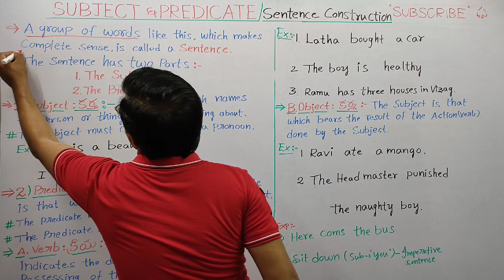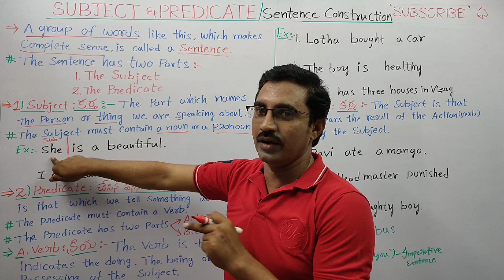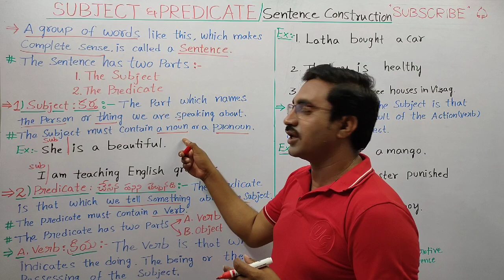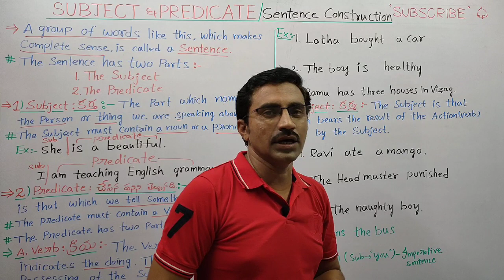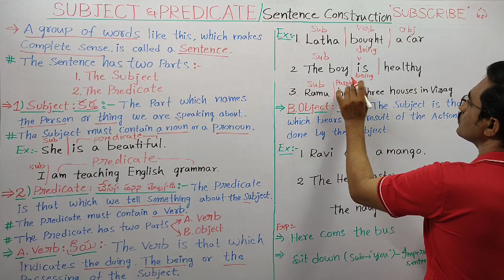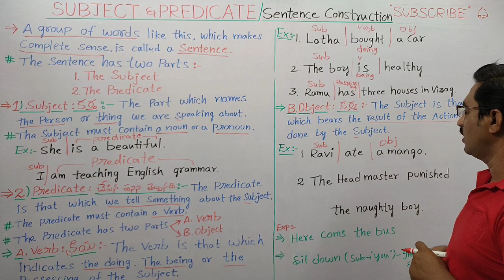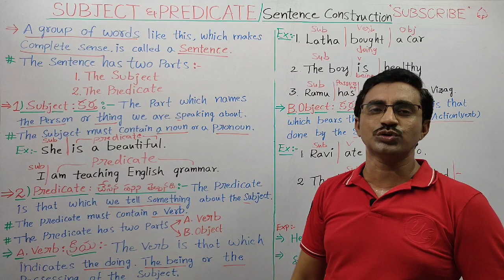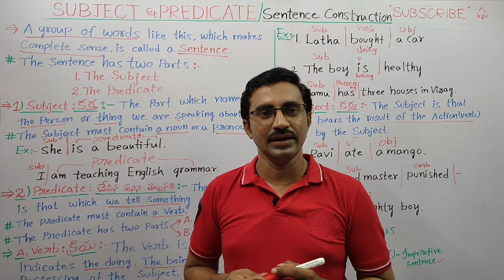Subject and Predicate in English |Subject Verb Object | Sentence Construction | TET English Grammar